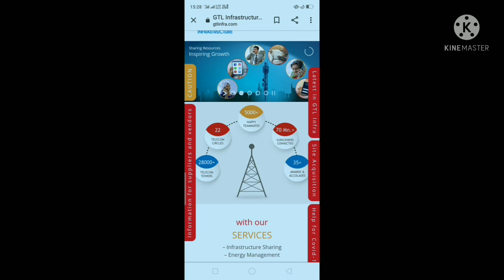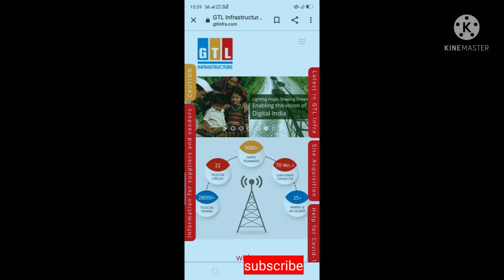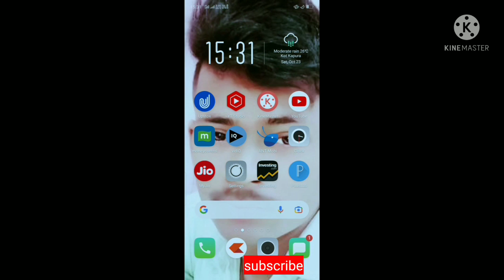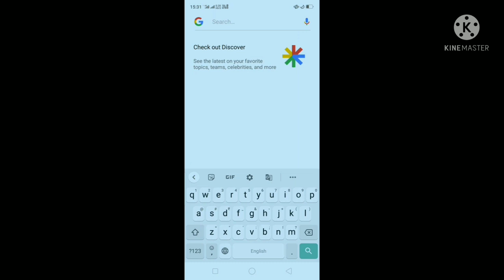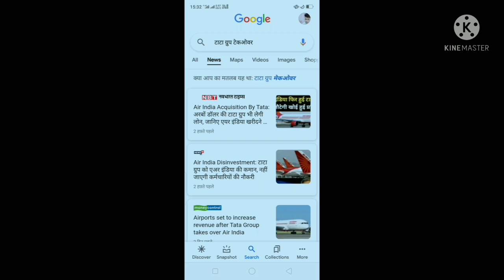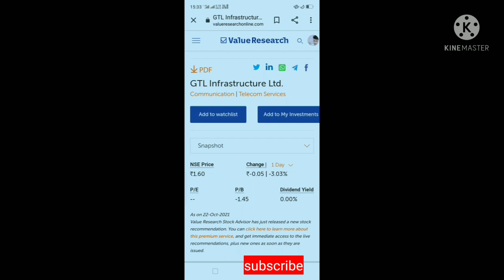GTL Infra Latest News | Best Multibagger Stock | Tata group Takeover | GTL Infra Share Latest News 🤑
Open your demat account free zerodha

Open your demat account free e upstock

gtl infra latest news.gtl infra share latest news.Gtl infra share latest news telugu

 Tygot Gorilla Tripod/Mini (13 Inch) Tripod for Mobile Phone with Phone Mount | Flexible Gorilla Stand for DSLR & Action Cameras

Rich Dad and poor Dad book summary

Oppo A31 (Fantasy White, 6GB RAM, 128GB Storage) with No Cost EMI/Additional Exchange Offers

Dell Wireless Mouse – WM126 Black, Nicely Contoured Mouse That Feels Great in Either Hand, 2.4 GHz RF Wireless, Optical LED Sensor, 1000 dpi, 3 Buttons, up to 12 Months Battery Life,

Lenovo Tab M10 FHD Plus Tablet (10.3-inch, 4GB, 128GB, Wi-Fi + LTE, Volte Calling), Platinum Grey

this video is education purpose not recommendation any things

Gtl infra latest news target in futures
intraday trading
multibagger stocks
penny stocks 2021
share market
stock market